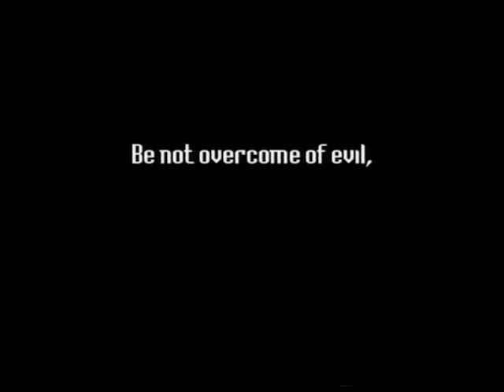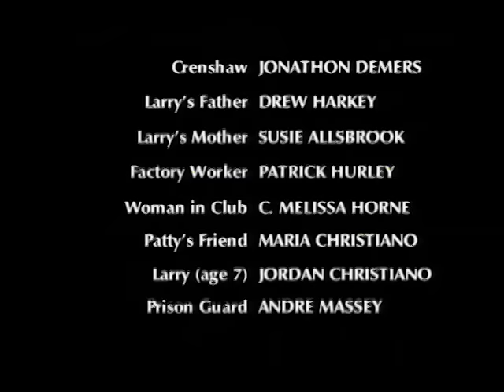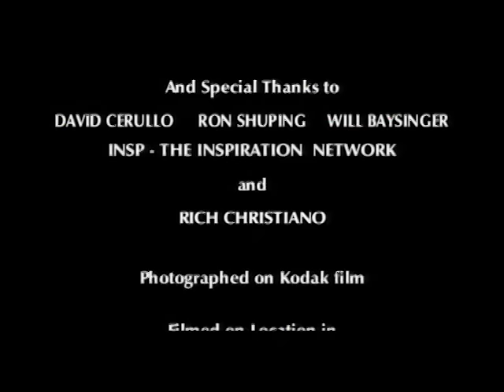Late One Night | Full Movie | A Dave Christiano Film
LATE ONE NIGHT - Released in 2001
Three factory workers make their routine stop at a diner late one night. Just before closing, a man comes in and takes a seat at the counter. One of the workers, an antagonist named Larry, tries to strike up a conversation with the man but he doesn't respond. Disturbed by this, Larry persists and finds out the man is a Christian. What follows is an intense drama about the most important issue in life...and eternity.

Cast: Brad Heller, Josh Gaffga, Hugh McLean, Tim Ross

DVD and Digital for LATE ONE NIGHT is available at ChristianFilms.com.